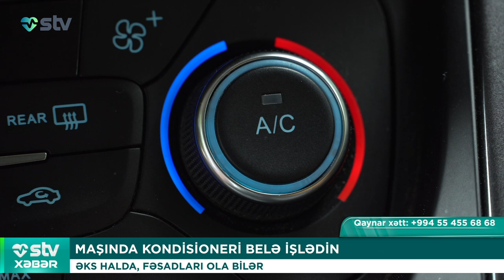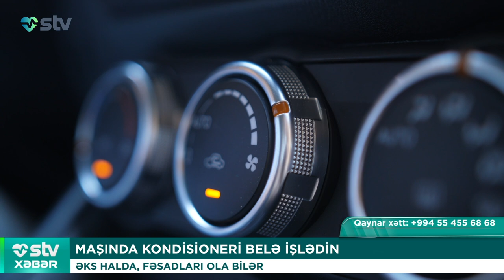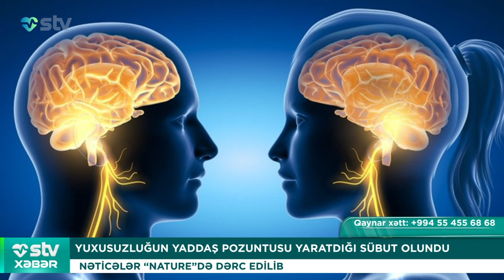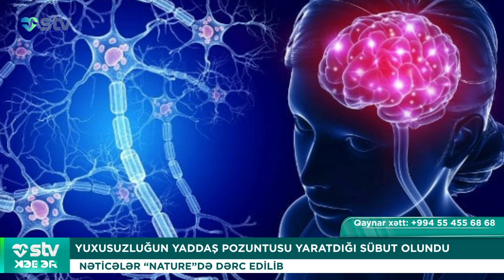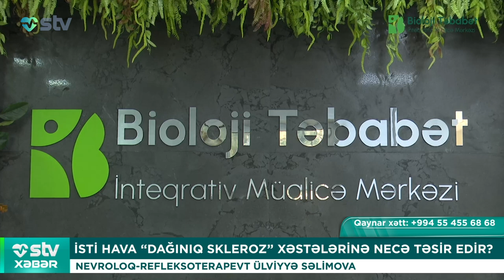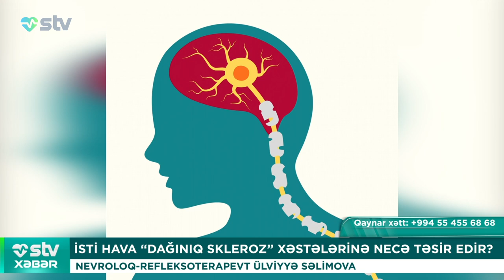“ŞARLATAN HƏKİMLƏR DÖVRÜ BİTDİ”